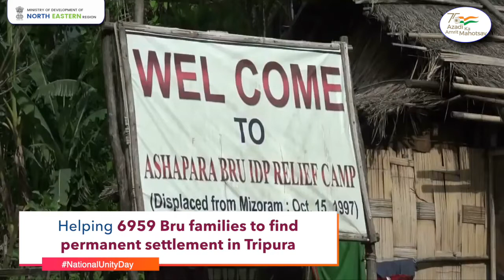ek Bharat shreshtha bharat